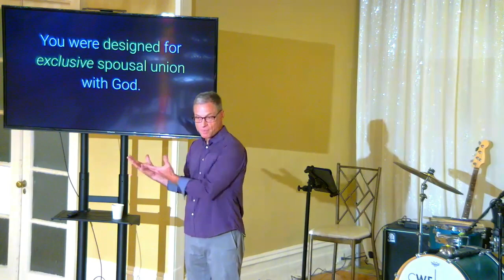The Meaning of Sex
There’s a picture of Christianity as being very rigid and repressive about sex. Sex is bad. Sex is dirty. What is a truer Biblical picture of sex? This passage shows us